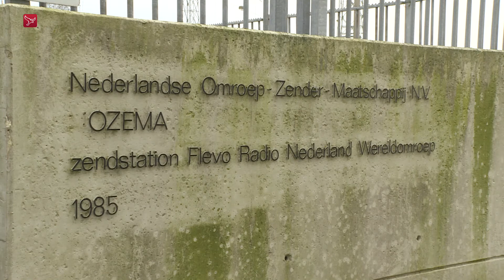Zendpark wordt zendstation voor defensie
Het zendpark in Zeewolde wordt door defensie verbouwd tot zendstation. Dat is donderdagochtend bekendgemaakt. Het zendstation wordt daarmee het eerste militaire object van Flevoland. Defensie kocht het zendpark in 2012 van de toenmalige Wereldomroep.

Het zendstation gaat de communicatie over lange afstanden met onder meer schepen en missiegebieden over de gehele wereld verzorgen. Het is de bedoeling dat het vanaf medio 2020 gebruikt kan worden.

Werkzaamheden
Om het zendstation hiervoor gereed te maken, vinden er de aankomende tijd werkzaamheden plaats. Begin volgend jaar worden de bestaande antennemasten ontmanteld en wordt er een warmtewisselaar voor de zenders in de bodem aangebracht. Daarna komen er nieuwe antennes. In 2019 wordt de nieuwe zendapparatuur in het gebouw geplaatst. Na de ingebruikname van het station wordt het gebouw 24 uur per dag bewaakt. Er komen ongeveer 12 technici te werken.

Het ministerie van Defensie verwacht dat de werkzaamheden enige overlast zullen veroorzaken, door bijvoorbeeld bouwverkeer en geluid.